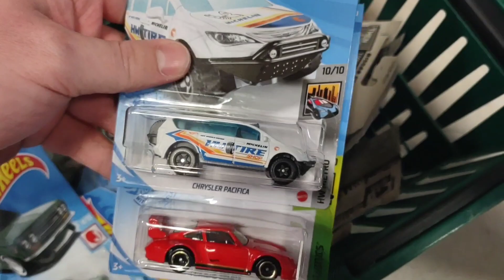Finally Finding the mainline Datsun 510!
Whenever I decide to buy a breakfast sandwich at haggen. I find killer hot wheels! finally finding Ng the Datsun 510 mainline in the wild. sheesh.

**Keep comments PG please!** Kid safe page 🙌

MEDIA

Comments and feedback are greatly appreciated as I want this channel to be a place to share our love of Die cast and entertainment for you to enjoy! I love to have fun and make people laugh. Laughter is one of the best medicines! Name calling, swearing and being rude and negative aren’t tolerated on this page. This is an incredible community of great people! I appreciate all of you and GOD BLESS you!

John 3:16
Philippians 4:13